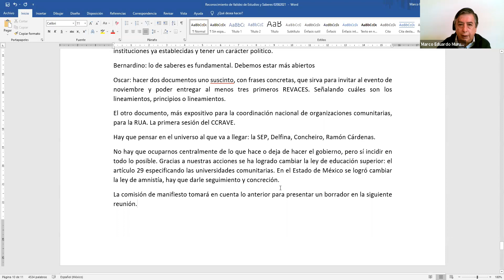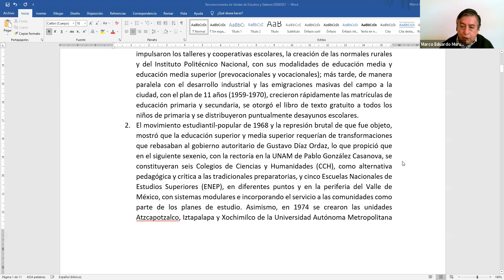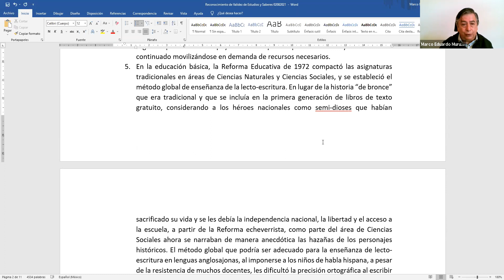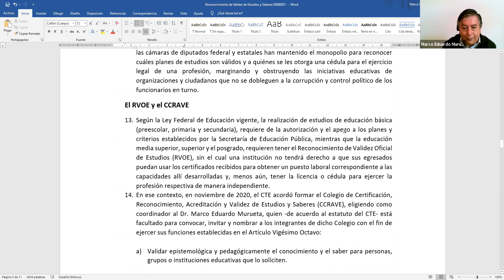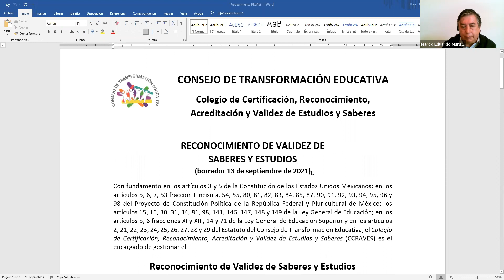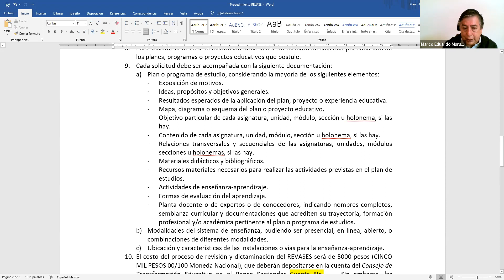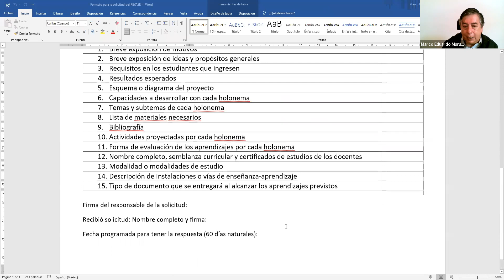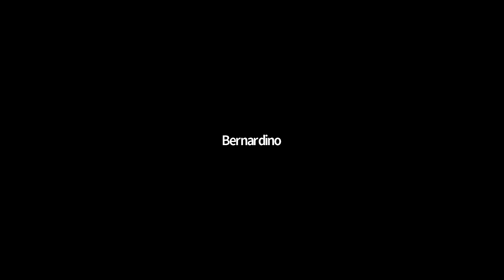Reconocimiento de Validez de Conocimientos, Estudios y Saberes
Séptima conferencia en línea del Consejo de Transformación Educativa
Ponente: Dr. Marco Eduardo Murueta